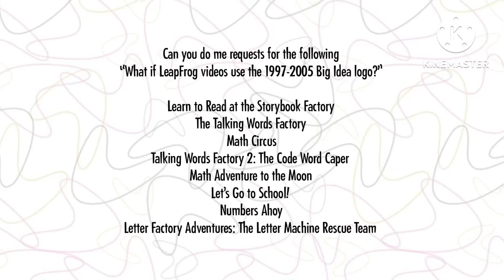Question for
For @NickelodeonandDisneyJrRock